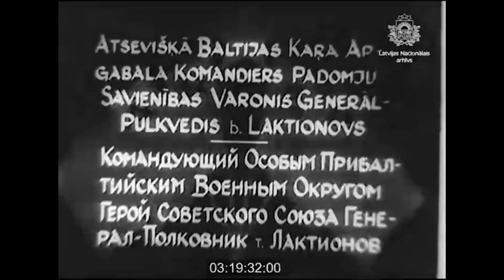Soviet military parade in Latvia in 1940